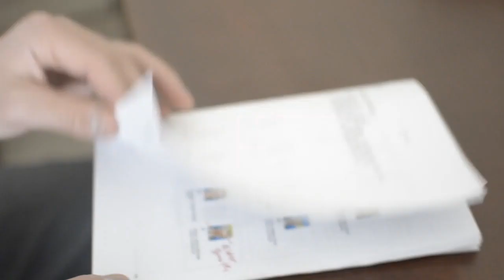TRIGGER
An assassin prepares for a mission.